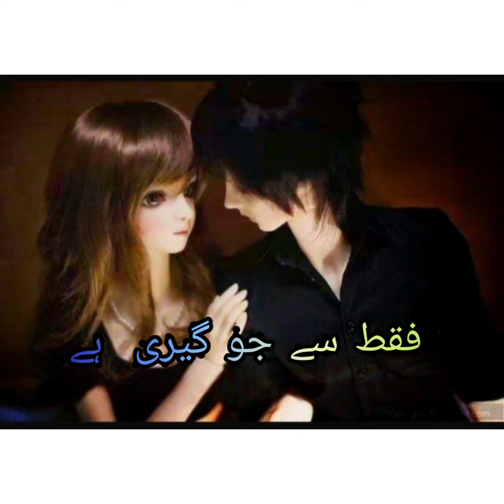meher posh sad song | sahir ali bagga